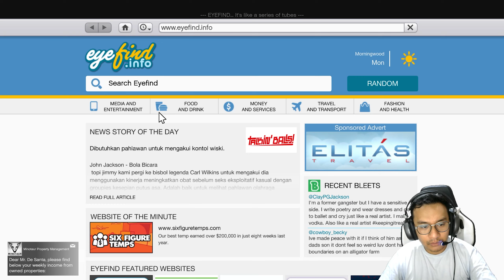Misi BOBOL Kantor FIB SUKSES!!! Kita BEBAS!!! - GTA 5 SUBTITLE INDONESIA - Part 28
misi berhasil dijalankan, michael dan tim berhasil menyelesaikan misi dengan baik. dengan misi selesai akhirnya kita bebas guys :D

tonton terus sampai habis ya guys :D